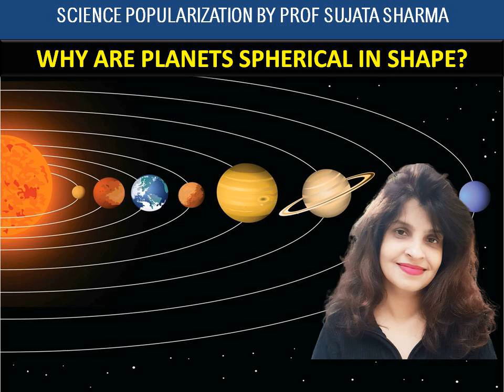Why are planets round?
Do you also feel that Physics is a scary subject that must be forgotten in school? Actually, Physics is beautiful and fascinating, and almost everything around us is governed by the laws of Physics.

In this video, I have answered a simple question: Why are planets round?